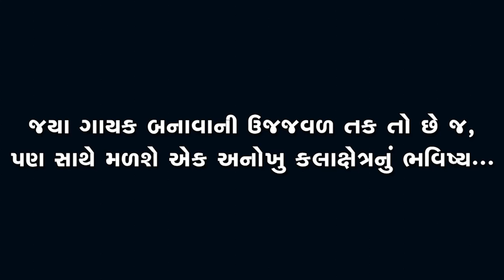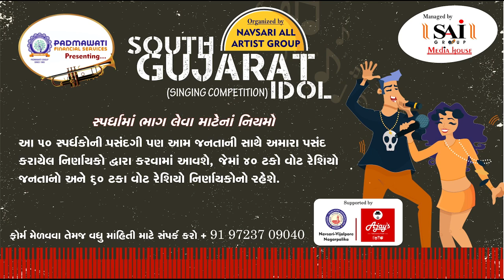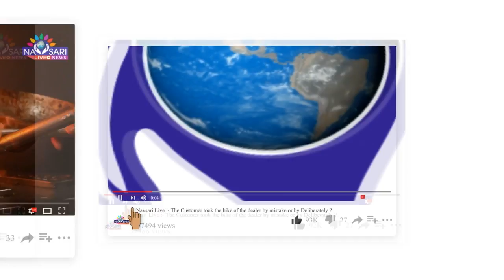Navsari Live:-South Gujarat Idol:-Tanvi Rakeshbhai joshi Age 11 Shah K B Mukhya Kanya School